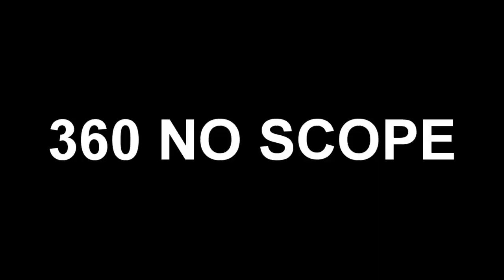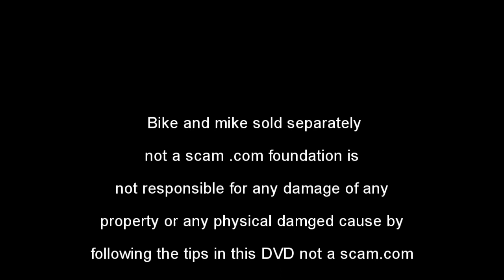How to motocross (GTA IV)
1-800-NOTASCAM-500

All the music is in game music.